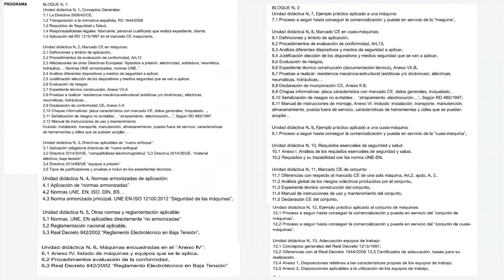“CURSO MARCADO CE MAQUINAS Y CUASI-MAQUINAS”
Curso formación a ingenieros “MARCADO CE MAQUINAS Y CUASI-MAQUINAS", 16 horas, online. Organizado por: COLEGIO OFICIAL INGENIEROS TÉCNICOS DE ALICANTE, a realizar los días: 23, 24, 25 y 30 noviembre 2021, en horario: 16:00 a 20:00 h

Centro de formación especializado en capacitación técnico-legal a Colegios de Ingenieros Ténicos indutriales
Jose Manuel Caracena Balbuena